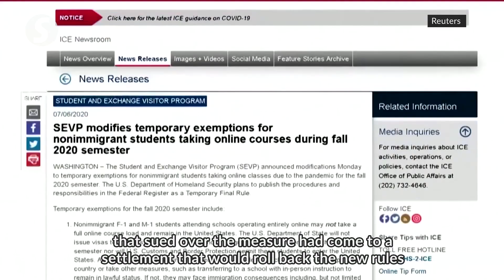US government reverses decision on foreign students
The Donald Trump administration on Tuesday abandoned its attempt to force foreign students to leave the United States if all of their classes are to be taught online this autumn.

It was a dramatic reversal from a policy announced just last week.